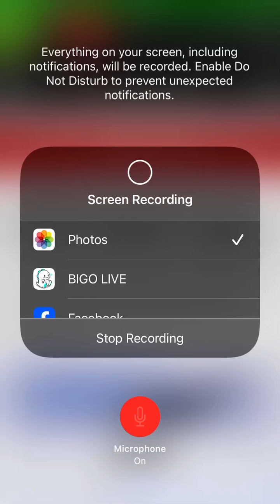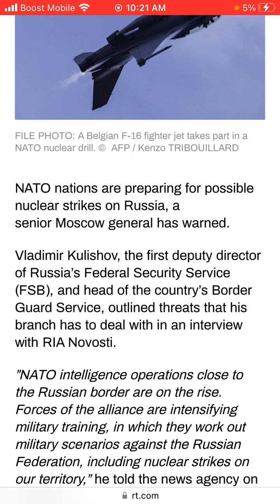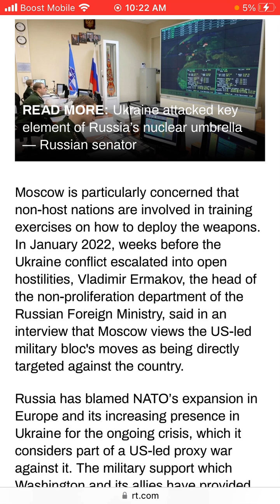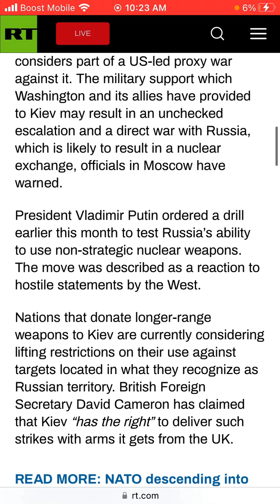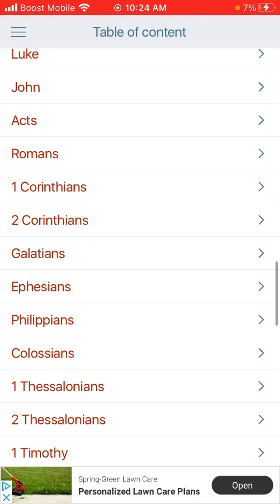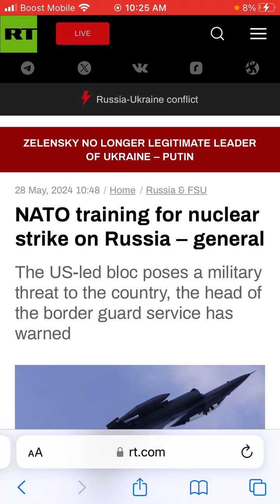NATO training for nuclear strike on Russia – general